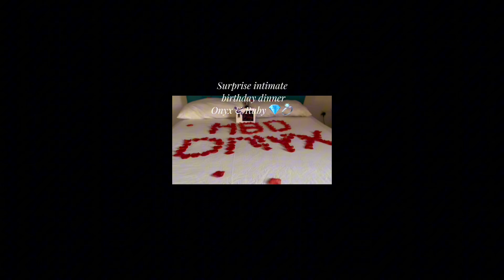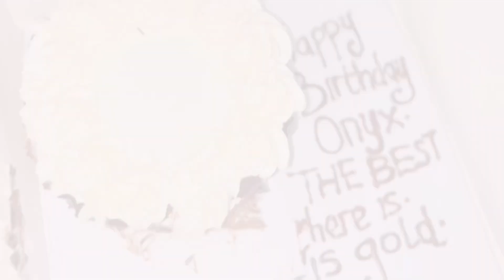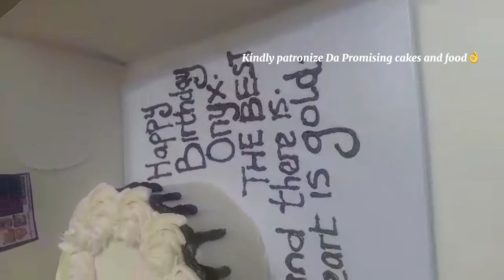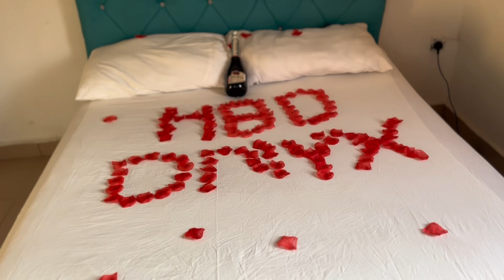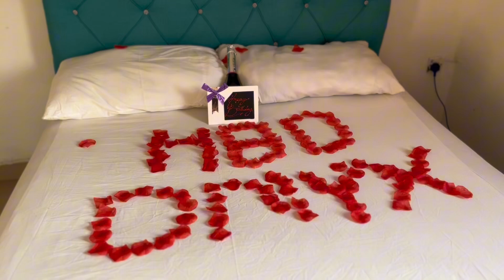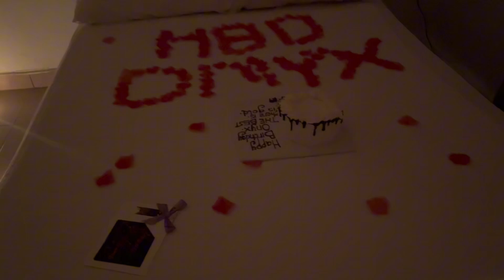SURPRISING MY HUSBAND ON HIS BIRTHDAY 🎂| HE DIDN'T SEE IT COMING🥹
I threw the most romantic, intimate birthday dinner for my husband. Just the both of us 🥹 and it was one of the best things we have done for ourselves in the era of dinners😂 We wouldn’t have had it any better🥹❤️
My husband has such a good heart and it is only best I celebrated him in this little way
Thank you JESUS for always blessing us🙏🥹

Vendors used:
Cake 🎂: Da Promising cakes and food
Hubby suit : @TailoredbyTheodore